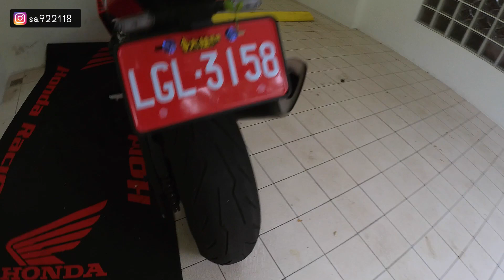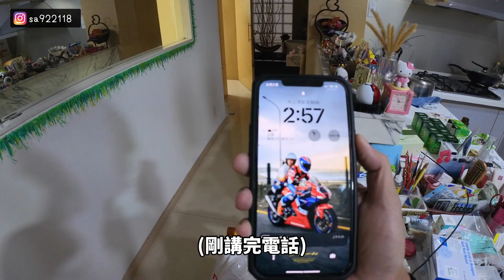RRR怎麼又不能騎了...天呀~~真的要改名小偉的衰小日誌惹...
也希望大家會喜歡這次的內容~~
如果有什麼建議也請留言!!

要拿來做捐款的鎖喉Tee 還請大家多多支持QQ!!

小偉的R1 阿萬Line貼圖上架囉!!!

沒有錯 衝就對了!! 貼紙
騎車不需理由!! 貼紙